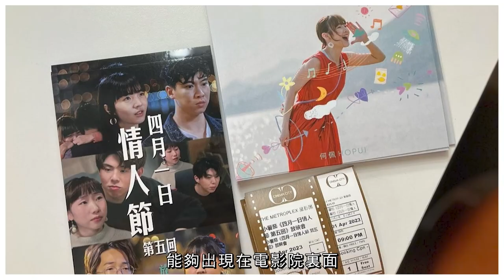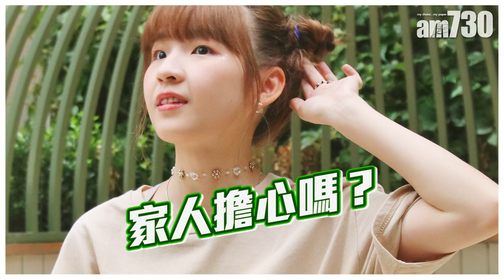專訪｜何佩曾花6位數字自資拍MV 曾望住單據喊住問點算好｜獨立歌手身份闖樂壇 自言生命不能沒音樂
《全民造星V 》選透對決進行得如火如荼，節目為追夢者，提供展現才藝的表演舞台。無疑《造星》系列為香港演藝圈注入新血，包括MIRROR、ERROR、MC張天賦和PX13L等，上屆《造星IV 》除了官方女團COLLAR，還有獨立女團Lolly Talk和Strayz，而#何佩 則選擇以獨立創作歌手身份出道，繼去年推出3首調子沉鬱的單曲後，今年首支單曲《如人不愚人 》改走活潑可愛路線，成為「小薯茄 」年度愚人短劇的主題曲，成就解鎖將歌曲送上大銀幕。

何佩坦言懷著沒退路的心參加《造星IV》，60強止步後，大感迷惘，「淘汰之後那一個月，就在懷疑人生。」但發現有很多人真心支持自己，於是決定走上獨立歌手之路。從創作、錄音到拍MV一腳踢，曾經花上6位數字的資金拍《末日還想看日落 》的MV。雖然看到每個一手包辦的MV，很有滿足感，但也曾試過望著帳單忍不住哭了出來，絕不容易。何佩坦言，「其實無時無刻都在質疑自己，無時無刻都想著放棄，但回想為甚麼決心參賽，不顧一切去做獨立歌手，因為我發現生命沒有了音樂不行。」

bmgproductionmusic